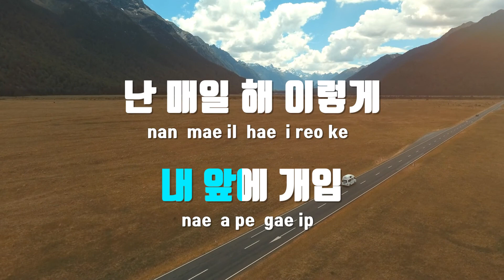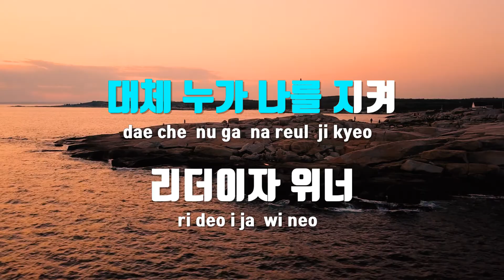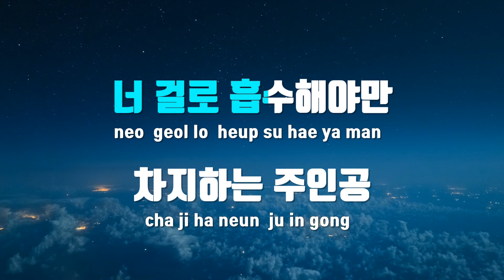[TJ노래방 / 멜로디제거] Fadeaway - 재키와이,쿠기,팔로알토,The Quiett,뱃사공 / TJ Karaoke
Fadeaway  --  재키와이,쿠기,팔로알토,The Quiett,뱃사공